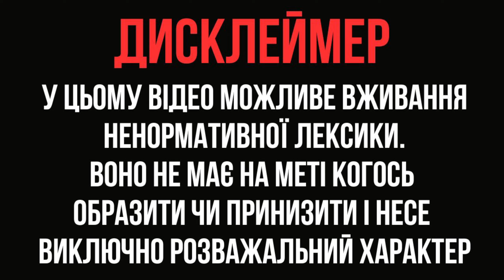S.T.A.L.K.E.R. 2 Heart of Chornobyl #2 Котельня Жорик просить врятувати Хмурого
Жорик та Хмурий. Супер схон куча зброї. Мій перший Артефакт.
Відкрийте для себе Чорнобильську Зону Відчуження сповнену небезпечних ворогів, смертельних аномалій та потужних артефактів. Напишіть свою власну епічну історію, прокладаючи свій шлях до Серця Чорнобиля.

Досліджуйте Чорнобильську Зону Відчуження повну небезпечних ворогів, смертельних аномалій та потужних артефактів. Напишіть свою епічну історію, прокладаючи стежки до Серця Чорнобиля. Вибирайте свій шлях обдумано, адже він визначить вашу долю наприкінці.

Відкрийте собі легендарну всесвіт S.T.A.L.K.E.R. та отримайте незабутній досвід:
Унікальний геймплей на основі шутера від першої особи з елементами хорору та іммерсивного симулятора

Нелінійна історія з різноманітними варіантами розвитку, які приведуть вас до однієї з кількох кінцівок

Графіка нового покоління, створена з використанням передових технологій фотограмметрії та сканування

Просунуті системи штучного інтелекту, які триматимуть у напрузі навіть найзагартованіших гравців

Іммерсивні механіки виживання такі як голод, сон, кровотеча, опромінення урізноманітнюють гру

Динамічна зміна погоди та цикл дня і ночі додадуть ще більше реалізму в ігровий процес

Моди дадуть гравцям творчу свободу для розширення та збагачення світу гри

Режим розрахованої на багато користувачів гри, який буде доданий після релізу в якості безкоштовного оновлення

► Тайм-коди:
00:00 Страйкбольний АК-74
2:16 Дали болт, намагаюся вийти з аномального поля
6:00 Перша зустріч з Ріхтером
7:59 Лайфхак для початку гри
13:51 Сторожова вежа
18:13 Поштове відділення
19:38 Шманаю пацанів
20:05 Жорик
24:29 Небезпечні гості
27:23 Військовий вертоліт
31:17 Напали собаки
33:40 Сховок на БТРі
36:27 Єксперементи з Бандитами
40:28 Приховане вбивство
41:56 Аномалія Жарка
43:38 Магнітна печера Артифакт Мертва губка
48:25 Напад мутантів
52:00 Небезпечні гості (Котельня)
1:02:09 Хмурий
1:06:05 Розбираюся з КПК
1:07:53 Залісся

► Підтримати мене ПриватБанк Україна 💙💛🇺🇦
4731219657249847